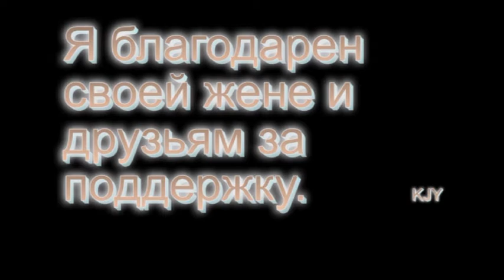Workout Rostov on Don!